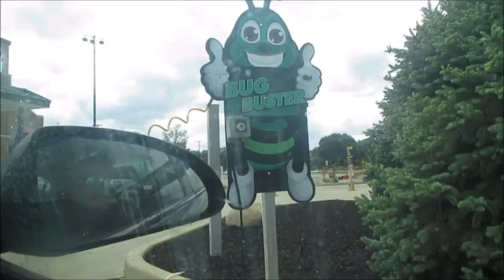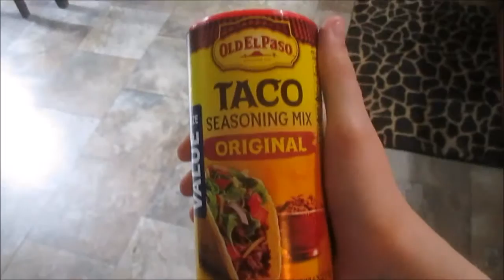FEELS LIKE I'M BEING WATCHED!! MEIJER SHOPPING || VLOG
Another VLOG!!!

SNAP: hayjay81010